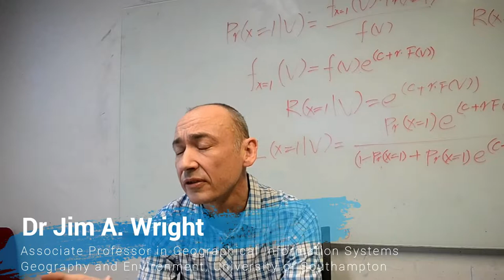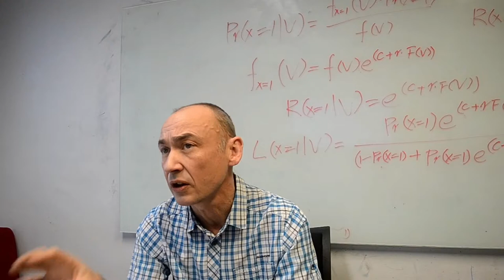Weiyu Yu, Jim Wright SDGinsights challenge @ Unite Ideas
Weiyu Yu and Jim Wright, University of Southampton presenting their solution to the SDGinsights challenge for the United Nations DESA.